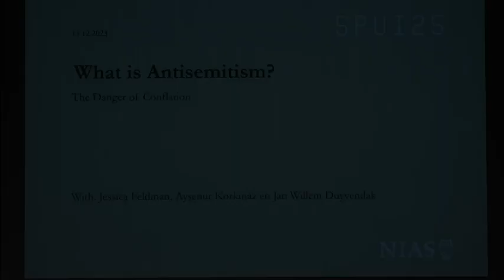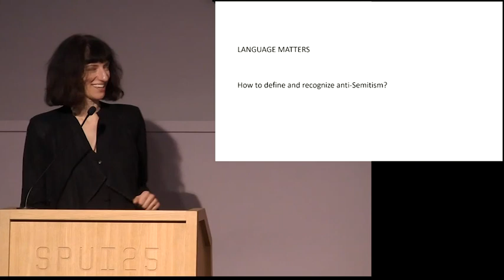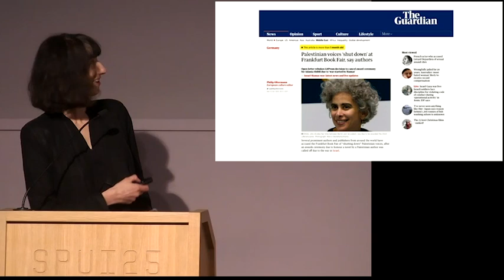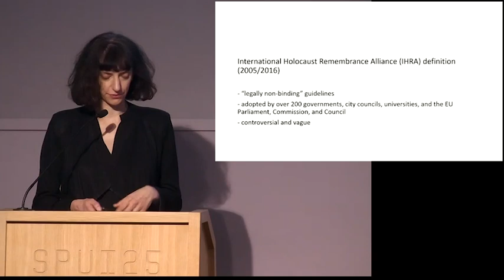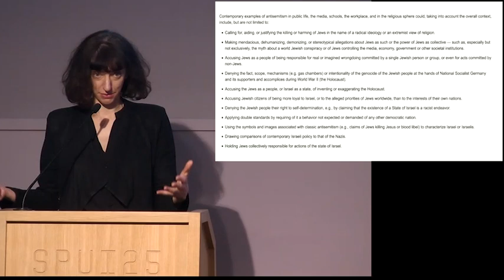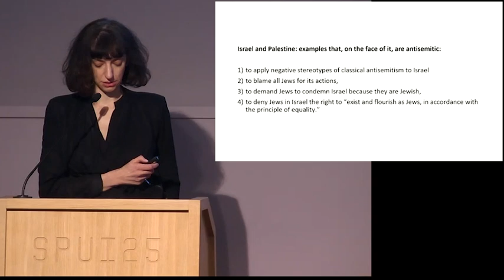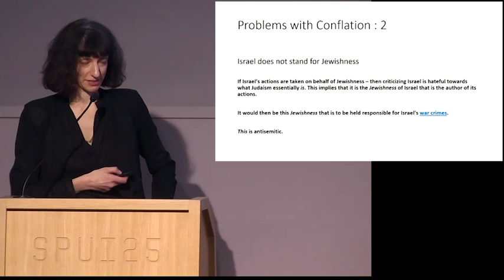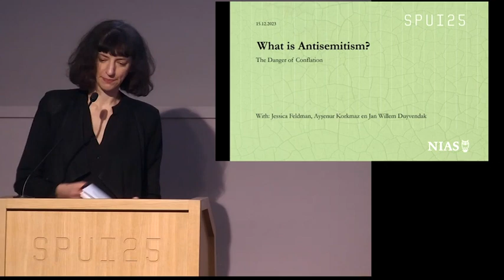What is Antisemitism? The Danger of Conflation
15.12
Since Hamas’s atrocious attack on October 7 and Israel’s near-immediate retaliatory bombings that have killed more than 18,000 Palestinians, Europe has seen a troubling surge in both state and private efforts to restrict criticism of Israel or support of “the Palestinian cause” with the stated goal of protecting against anti-Semitism. But how is anti-Semitism being defined, why so, and with what results?